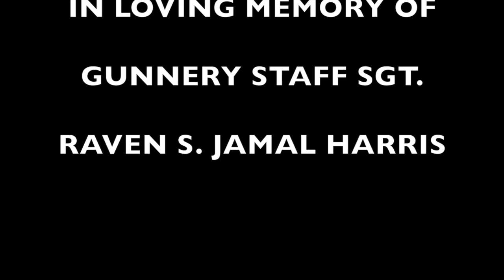Pizza Patrol part 2